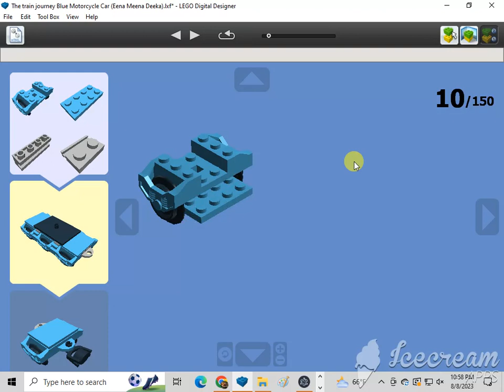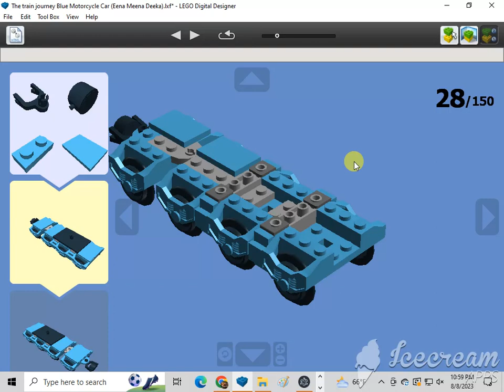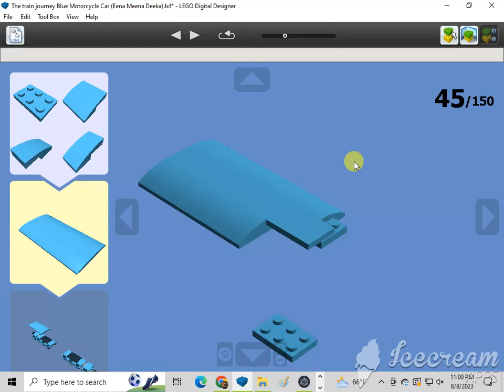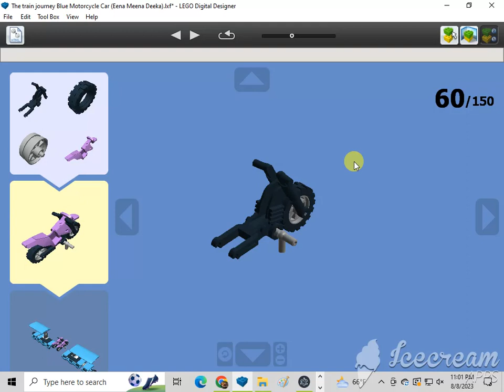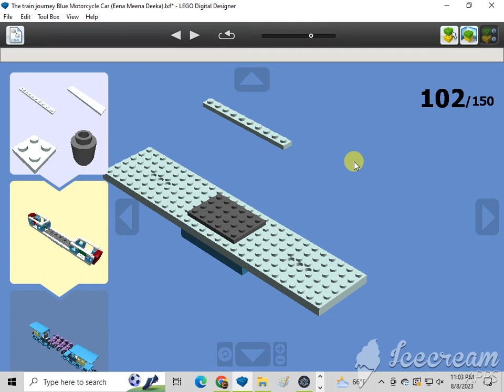How To Build A Lego "The train journey" Blue Motorcycle Car (Eena Meena Deeka) 1/2🇮🇳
Requested by @amtrak 2023 productions. Subscribe to Monica Sweeney, Ian Masinda, Kevin Sweeney, Gabriel, Marcus Crombie, LEGO MAKER, ADITYA'S LEGO MOCS, Dutydruid films, amtrak 2023 productions, Jneito Gaming, XxGamer_boixX22, ISA BEAR AND FRIENDS, Benny the Vulture {Official}, rust, The Iron Legion :P, Reid the navy engine productions, ThomasFan13, Tristan Rupert, BTWE: Ingenious and Upgraded, Daniel the Lbsc tank engine, Karkaranos Builds, Frank D, Nicholas Johnson, Victoria Railway Videos, KyleJBAwesomeness 2001 – Official Channel, De'Angelo, Atlas the number 5 MSR, Khai Trains Fun, MrBLUERANGERHERO, Nigel the blue hall class Productions, NextTempo, Kurbs, Nicolas Cruz De Carvalho Paz, Elec Man, Caley Lanky, Alex Canine, Brodster, William Pulfer-melville, Mason Solo McFly, Sails, Jan4apes, Herpa BG, Lego Studio, Cameron The Hedgehog 261 YT, Lol lol, CometBricks, Aiko "Zhongli" Himutji, Nico el Latino, Kidfnaf1.0, CEO, Ryan Kirschbaum, Jason Adams, Ed-n-Hats, Kaipu #3, Chris The Railfan, Insert name here, One Track Mind, Legoboyz21, and @Loki & Goose.